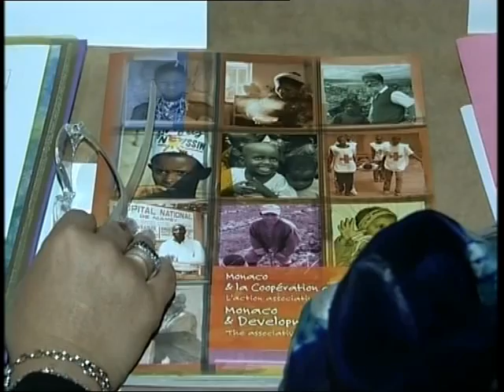SAR la Princesse de Hanovre rend hommage à Jacques Danois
Entretien avec S.A.R. la Princesse de Hanovre après la disparition de Jacques Danois - © Centre de Presse de Monaco 2008